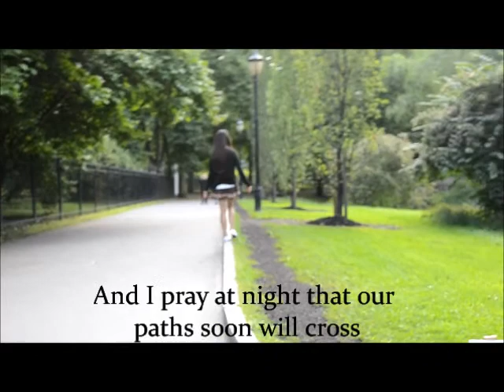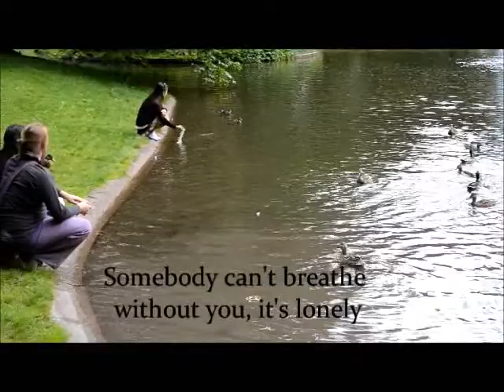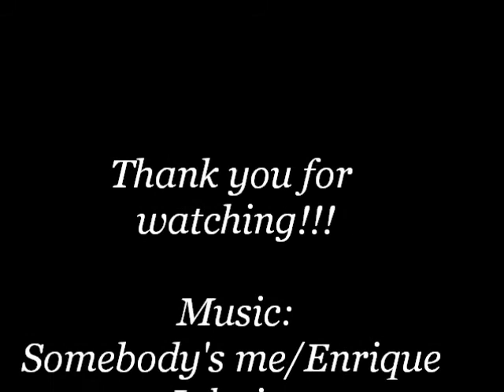Somebody's me Lyrics - Enrique Iglesias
this is my first lyrics video.thanks to my sis nga nka antus sa ka.isog sa director!!!hehe